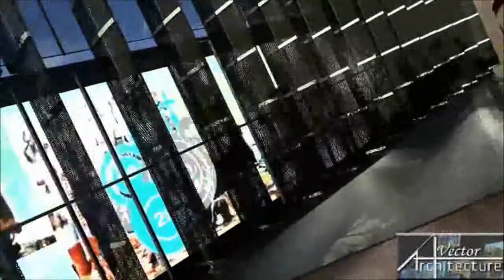Puntanian Promenade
Vector Architecture